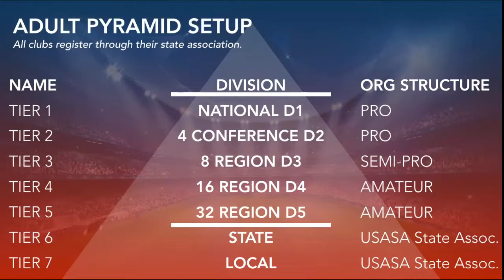Soccer Works Presents- The Path Forward [Part Nine]